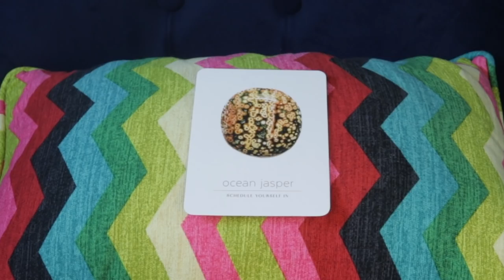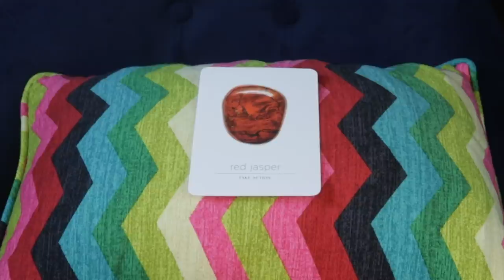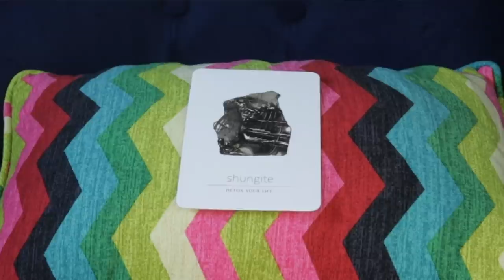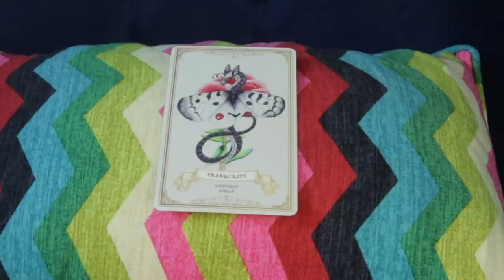THE CHANGES YOU NEED TO KNOW | August 10, 2020 Weekly Angelic Message